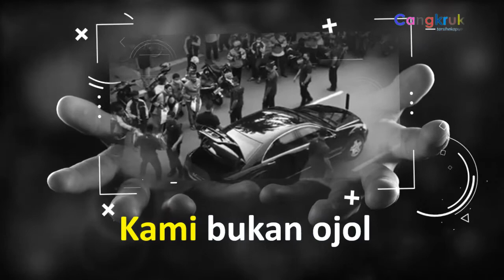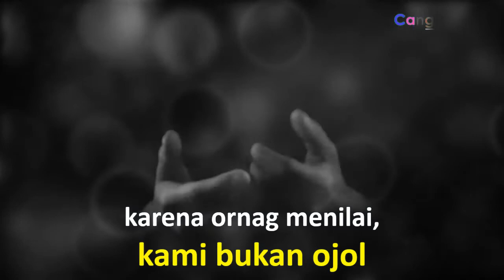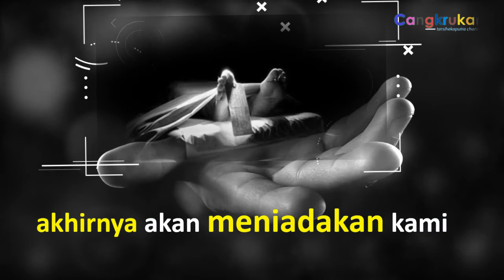KAMI BUKAN OJOL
juga bukan penerima PKH,
kami juga bukan penerima KPM
apalagi Kartu Indonesia Sehat
kami juga bukan penerima bansos
atau program kartu-kartuan yang ada...

baik dahulu sebelum pandemi
pun saat ini saat pandemi

kami warga negara Indonesia
taat
dan harus ikhlas tak ada pekerjaan
tak ada penghasilan

dahulu kami berusaha mandiri
tak bergantung bantuan pemerintah
kini, kami juga harus sendiri
di tengah pandemi
karena ornag menilai, kami bukan ojol
bukan tukang gorengan
bukan pedagang keliling
dan kami tinggal di rumah sendiri
diperumahan

namun tahukah?
pandemi telah melemparkan kami
lebih dalam daripada ojol di tengah corona

tapi
ya sudahlah
kami takkan marah
hingga pandemi akhirnya meniadakan kami